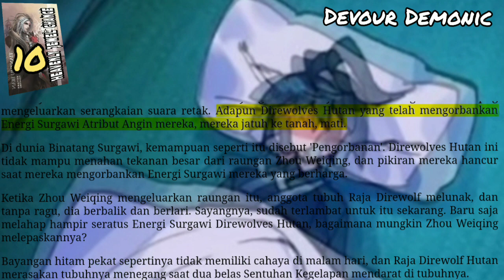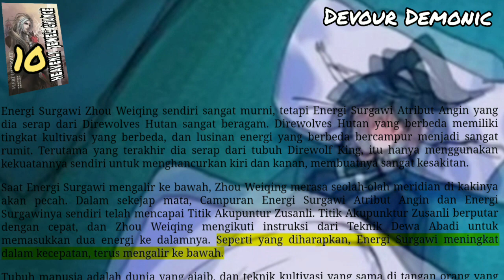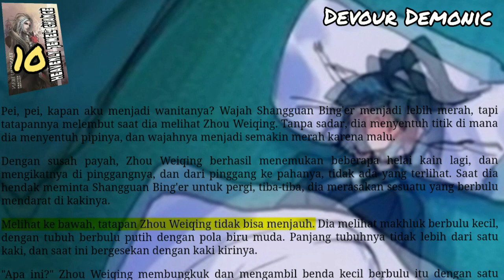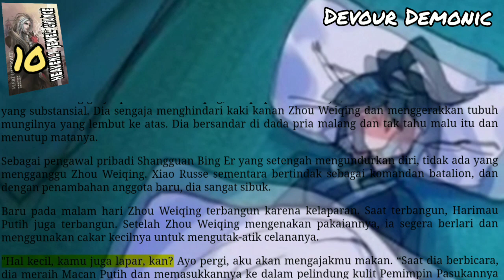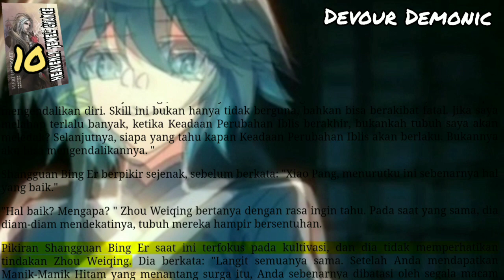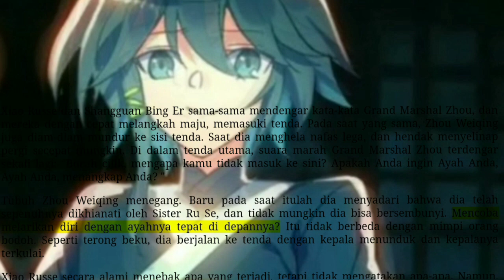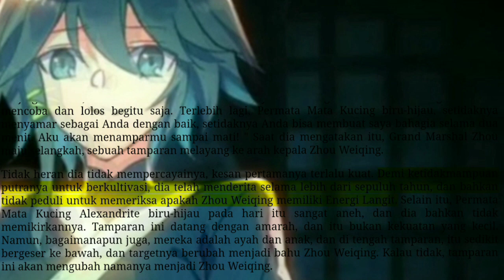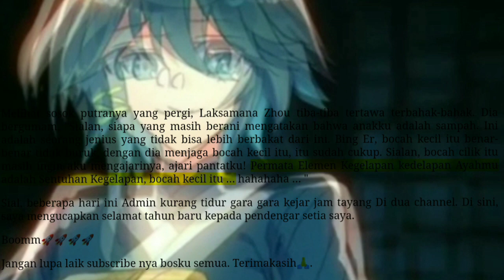Devour Demonic, HJC 10